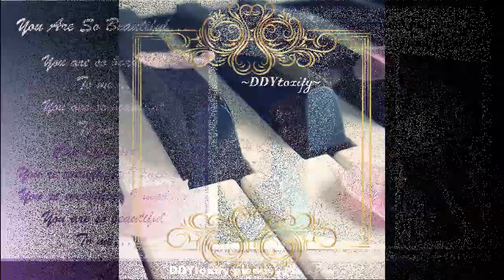painting Life... with colorful Dreams & Aspirations... You are So Beautiful... to Me...